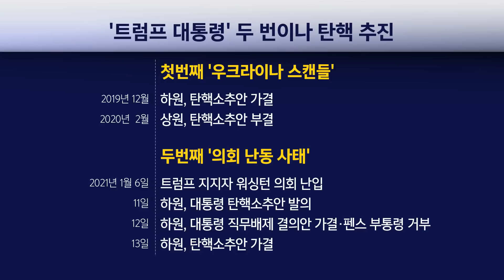트럼프, 또 탄핵 당했다…공화당도 거리두기 나서나? / SBS / 주영진의 뉴스브리핑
● 트럼프 하원서 또 탄핵

신범철 전 외교부 정책기획관
"트럼프 행보 부정적 여론 확산"
"공화당 이탈표 등장, 엄중 사안으로 인식한 것"